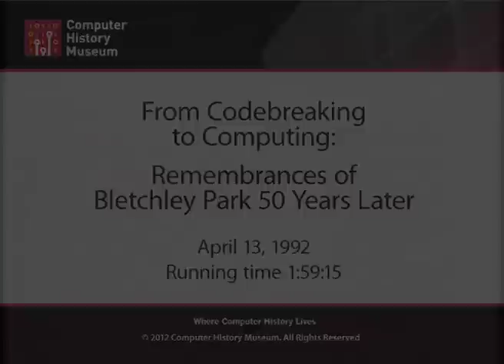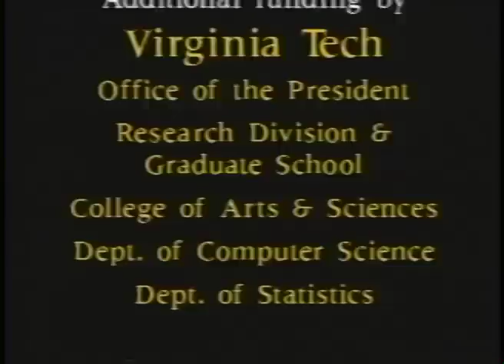From Codebreaking to Computing: Remembrances of Bletchley Park 50 Years Later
In this 1992 interview Jack Good and Donald Michie discuss their cryptanalytical work during World War II at Britain's Bletchley Park. The technical aspects of Germany's Enigma and Lorenz Geheimschreiber, the code-breaking Bombe, Heath Robinson, and Colossus machines, and the personal contributions of Max Newman, Alan Turing, and Tommy Flowers are explored. Donald Michie, in the final part of the interview, offers some details on the origins of artificial intelligence research.